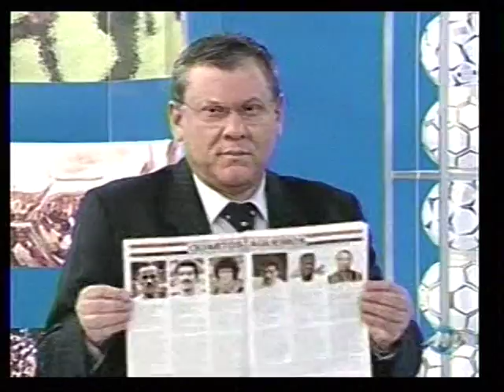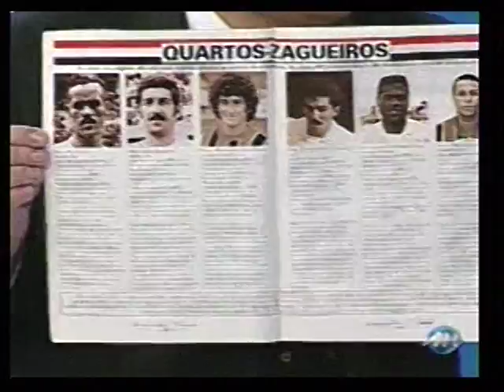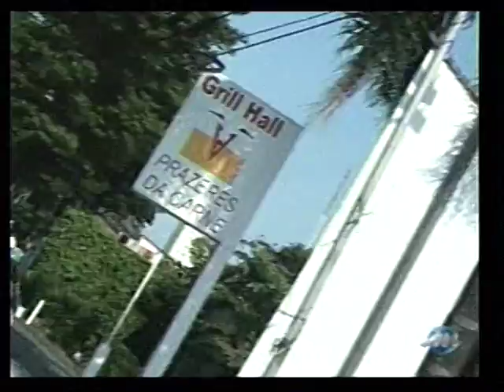Roberto Dias no programa Golaço, em 27/12/2005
Participação do ex-quarto-zagueiro do São Paulo no programa apresentado por Milton Neves pela Rede Mulher